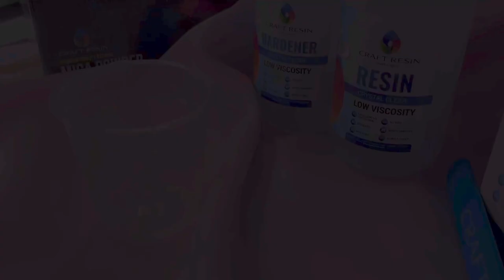Cremation Jewellery Epoxy Resin Tutorial • ResinByEmilyGB x Craft Resin ad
Etsy - ResinByEmilyGB

Orders for Memorial Jewellery by Emily are currently taken via Instagram or Etsy.